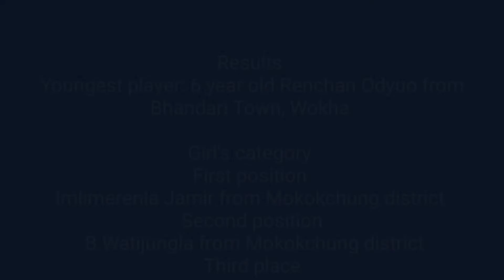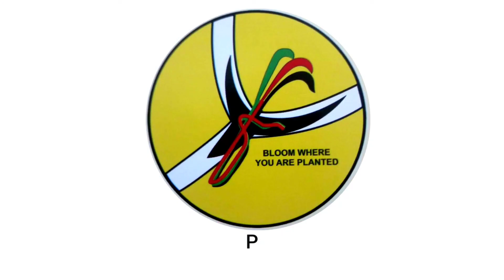Winners of the Nagaland Online Virtual Football Skill Competition 2021 announced